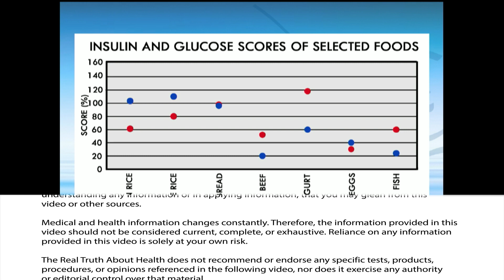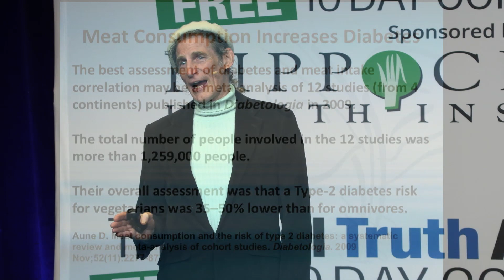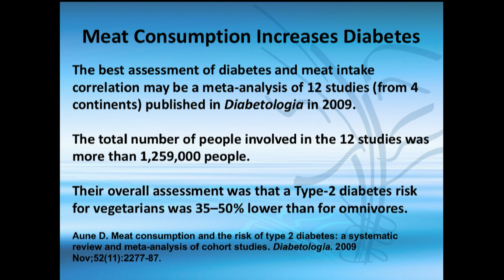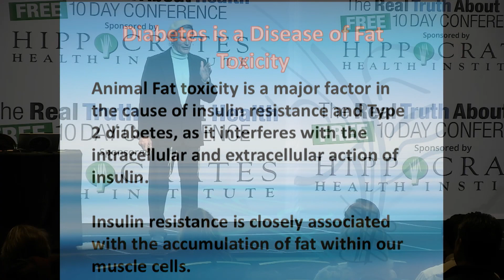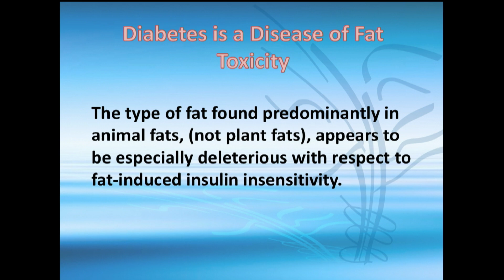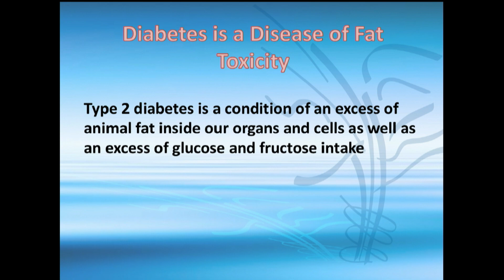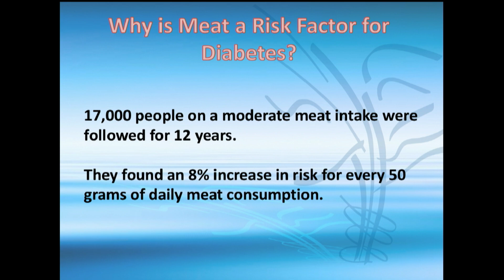Meat Consumption Increases Diabetes by Gabriel Cousens, MD, MD(H), DD